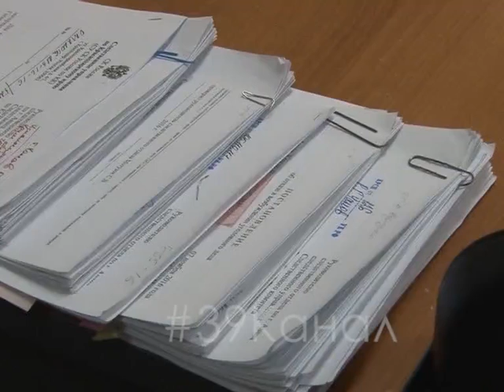Анапские госавтоинспекторы проводят операцию «Джиппинг»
Анапские госавтоинспекторы проводят операцию «Джиппинг». Она проходит в рамках проведения оперативно-профилактического мероприятия «Курорт – 2018». Под особым контролем инспекторов ГИБДД не только соблюдение Правил дорожного движения водителями внедорожников, но и техническое состояние транспорта.